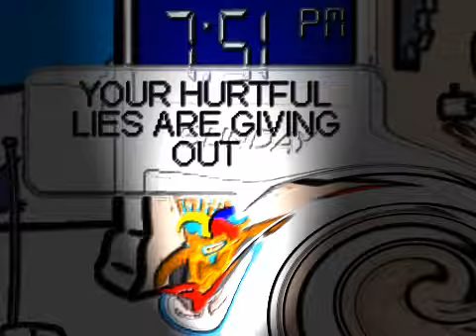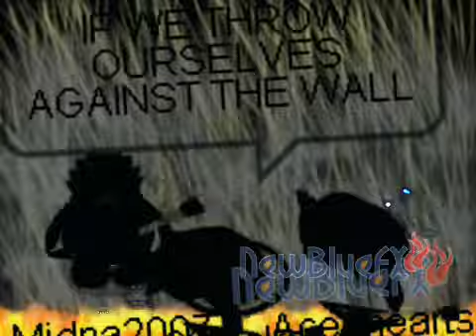Club Penguin Slipknot Psychosocial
To see this video in better than HQ quality with sound click here!!
Our Parody of one of the best bands on Earth!!
We were dared to do this video by sixtown!! He better LOVE it!! Blake can edit any song...

#2 - Most Discussed (Today) - France
#52 - Most Discussed (Today) - Music - Global
#1 - Most Discussed (Today) - Music - France
#20 - Most Discussed (This Week) - France
#4 - Most Discussed (This Week) - Music - France
#68 - Most Discussed (This Month) - Music - France
#92 - Most Viewed (Today) - Music - Ireland
#9 - Top Favorited (Today) - France
#4 - Top Favorited (Today) - Music - France
#28 - Top Favorited (This Week) - Music - France
#3 - Top Rated (Today) - France
#83 - Top Rated (Today) - Music - Global
#2 - Top Rated (Today) - Music - France
#22 - Top Rated (This Week) - France
#9 - Top Rated (This Week) - Music - France

Video information:
The animation was filmed at the game Club Penguin. We do not own the game but we do own the penguins and as long as we follow the rules of Club Penguin we may film what we do there for what ever purpose we want.
The video was created entirely by us on Sony Vegas Platinum 9. It was created using the clips we filmed on Club Penguin plus the addition of numerous pictures and/or clips of particle illusion. The video takes numerous hours to edit.
The video is made only for the enjoyment of our subscribers. For some of our subscribers one of our videos may be the first time they have heard the audio of the band we are doing a parody of. If they like the music we hope that they, like we did will purchase the mp3/cd for the audio!
The audio is used only as a base for the creative artistic efforts we put into the video.
The audio Psychosocial is the property of Slipknot and their producers and/or promoters and is used here for parody and satire, informational, comment, criticism and/or educational purposes only in accordance with the "fair use" provision of the Copyright Act as outlined in Title 17, Chapter 1, Subsection 107 of the United States code and no copyright infringement is intended."

Psychosocial
I did my time and I want out, so abusive
Fate, it doesn't cut, the soul is not so vibrant
The reckoning, the sickening
Back at you, subversion, pseudo-sacred, pyscho virgin

Go tell your classes, go dig you graves
Then fill your mouth with all the money you will save
Sinking in, getting smaller again
Undone, it has begun, I'm not the only one

And the rain will kill us all
If we throw ourselves against the wall
But no one else can see
The preservation of the martyr in me

Psychosocial, psychosocial, psychosocial
Psychosocial, psychosocial, psychosocial

Oh, there are cracks in the road we lay
From when the devil fell, the secrets have gone mad
This is nothing new but would we kill it all
Fate was all we had

Who needs another mess, we could start over
Just look me in the eyes and say I'm wrong
Now there's only emptiness but I'm missing something
I think we're done, I'm not the only one

Psychosocial, psychosocial, psychosocial
Psychosocial, psychosocial, psychosocial

The limits of the dead!

Fake and defenseless lie
(Psychosocial)
I tried to tell you first
(Psychosocial)
Your hurtful lies are giving out
(Psychosocial)

Can't stop the killing
(Psychosocial)
I can't help if it's hunting season
(Psychosocial)
Is this what you want?